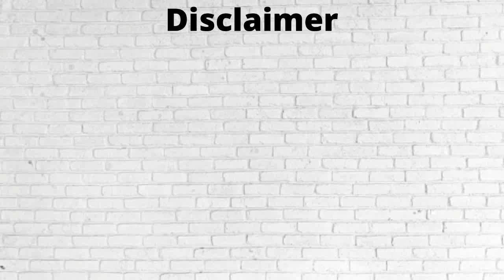NIVA BUPA HEALTH PREMIA PLAN | MATERNITY COVER | INTERNATIONAL COVER | PREMIUM HEALTH INSURANCE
Niva Bupa Health Premia Plan is a health insurance Plan which provides Maternity Coverage and also International Coverage.

Other Videos on Health Insurance  from our channel is given below.